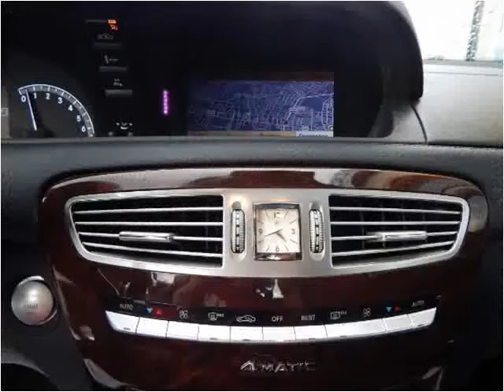2010 Mercedes-Benz CL-Class Used Cars Baltimore MD | CarZone USA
This 2010 Mercedes-Benz CL-Class is available from CarZone USA.

Year:2010
Make:Mercedes-Benz
Model:CL-Class
Trim:CL550 4MATIC AMG Sport Pckg
Mileage:47,749
Trans:Automatic
Vin:WDDEJ8GB8AA025321
Stock #:025321
Engine:5.5L V8 DOHC 32V
Interior:Leather
Color:Grey
Drive Train:AWD
Type:Coupe
State:MD

 CarZone USA
5928 Reisterstown Rd
Baltimore, MD 21215

CarZone USA offers a huge selection of Cars, SUV, and Trucks for sale, check out our complete inventory on our website or visit us in Baltimore, MD.

All cars for sale at our dealership are covered by a warranty and are sold Maryland State Inspected. Extended warranty packages are available for purchase on all cars. Our sales department is open Sunday through Friday!

CarZone USA is proud to be one of the few used car dealerships in Maryland to truly offer a no-pressure sales environment!

**PLEASE CALL TO CONFIRM VEHICLE AVAILABILITY

CarZone USA does not hold vehicles. All prices online are cash prices and are subject to change due to financing. All cars are subject to be sold until a deposit or down payment has been applied. An application on a vehicle does not substitute for a deposit. Until an application has been finalized and a down payment has been applied to the vehicle, that vehicle is still available for sale.

Vehicle pricing does not includes taxes, documentation fee, or registration fees from the Motor Vehicle Administration.